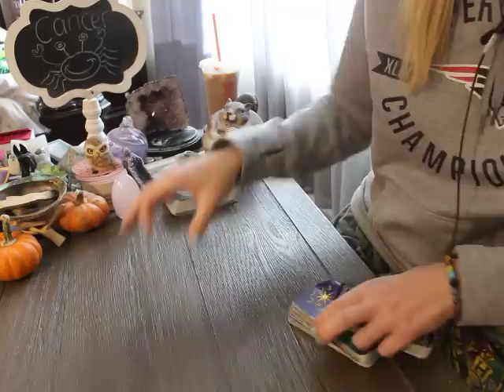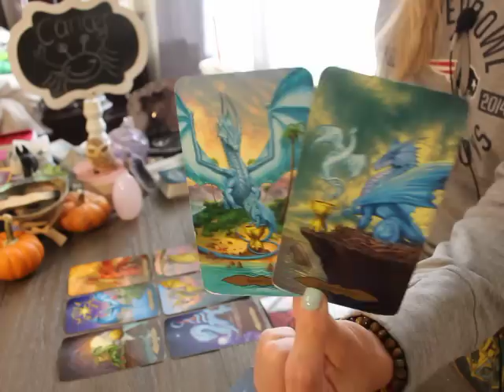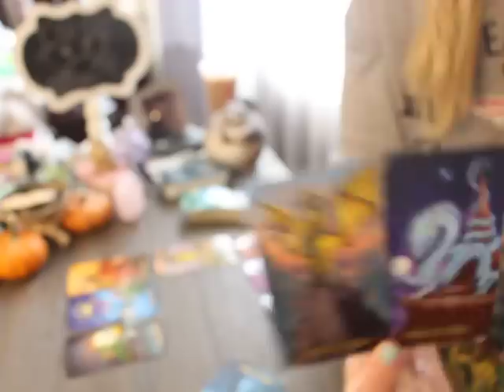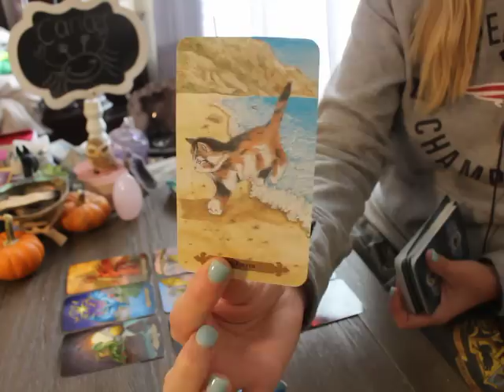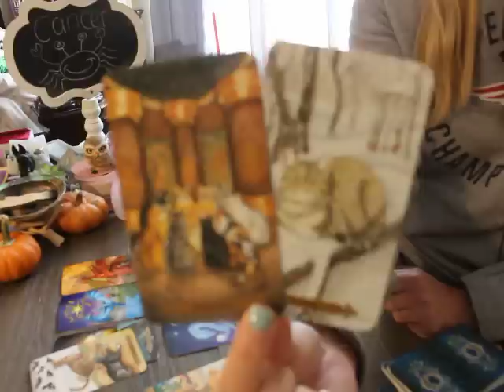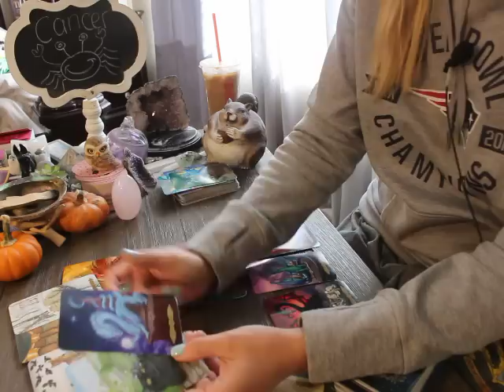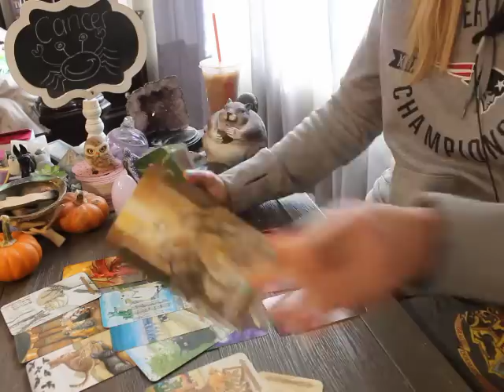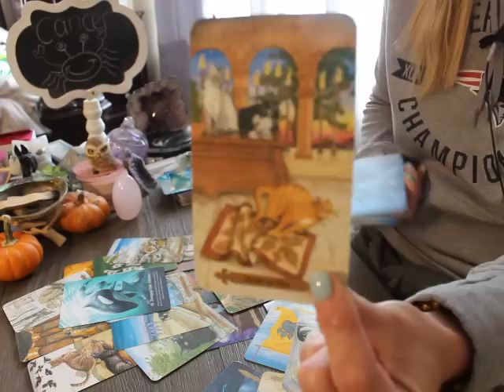CANCER: "A PHONE CALL THAT CHANGES YOUR PLANS TOGETHER!" 🥹💗 NOVEMBER 2022 TAROT MONTHLY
Cancer November 2022 Tarot General Monthly Reading

Round Tea Leaf cards

LINK TO ALL SIGNS READ TO ENTER FOR A PERSONAL READING